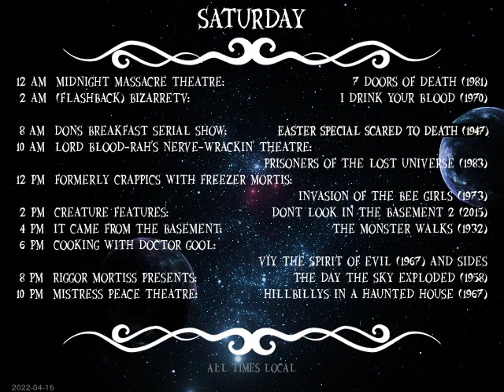Today's Schedule: 2022-04-15